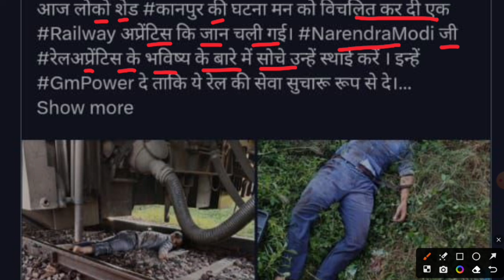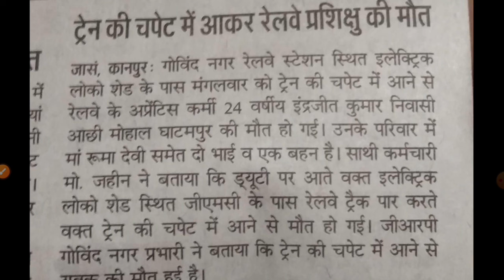रेलवे अप्रेंटिस जिंदाबाद | रेलवे अप्रेंटिस छात्र के साथ दर्दनाक हादसा, रेलवे अप्रेंटिस GM POWER कब?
railway technician bhrti me ccaa (Apprentice) ko kya fayda milta hai